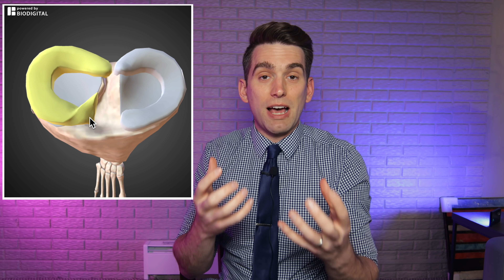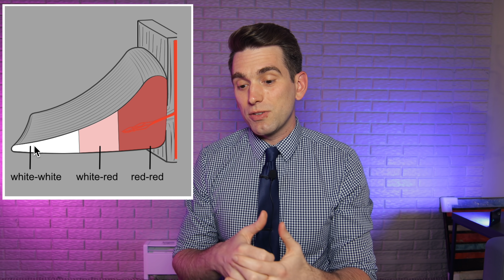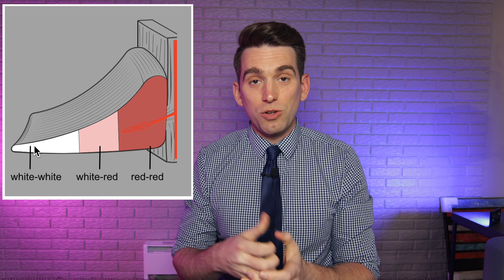James Wiseman TEARS His Meniscus - Doctor Explains & Compares to Klay Thompson's ACL Tear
James Wiseman of the Golden State Warriors suffered a torn meniscus and could be out for the rest of his rookie season. In this video we'll review the injury footage, anatomy, and key management factors. Plus, we'll review how this is different from when Klay Thompson tore his ACL and how Wiseman escaped with a less severe injury.